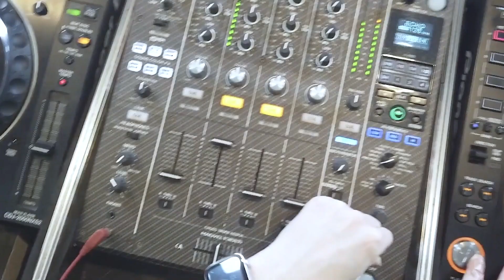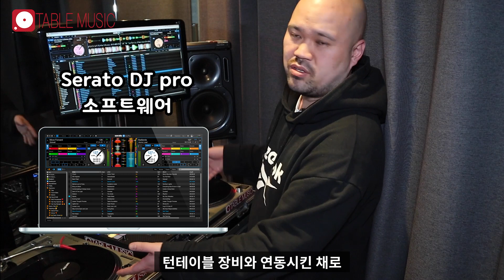이제부터 힙합레슨 시작! 사용 장비 소개 [NOSTALGIC TURNTABLISM]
오늘부터 힙합 디제잉의 정식 수업을 시작합니다
오늘은 그 시작으로 사용 장비를 소개합니다!